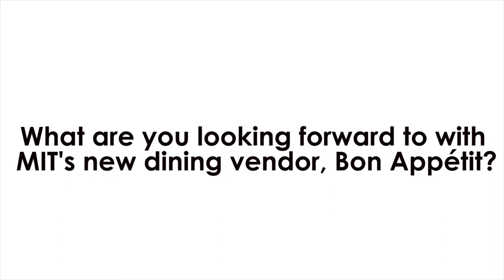Faces of MIT Dining: Mark Simms